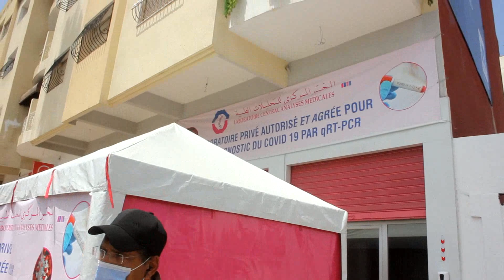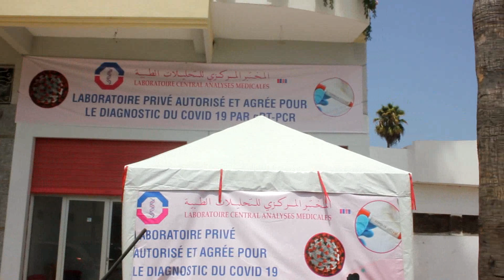شوفو كيفاش المختبر المركزي للتحليلات الطبية بالمحمدية . الجناح الخاص. كيفاش كيدير تحليلة كورونا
في جولة استطلاعية ل"محمدية بريس " للجناج الخاص لتحليلات كوفيد 19  بشارع الحسن الثاني قرب محطة القطار والتابع  للمختبر المركزي للتحليلات الطبية بمدينة المحمدية المتواجد بشارع عبد الرحمان السرغيني حيث اطلعت الجريدة على كل اجراءات العمل في اجراء تحليلات كورنا لمن يرغب في اجراءها والذين يتوافدون عليه من كل المدن المغربية.

يذكر ان المختبر المركزي للتحليلات  بالمحمدية قد حصل على ترخيص قبل  أيام  من وزارة الصحة بشأن إجراء التحليلات للكشف عن فيروس كوفيد 19 بطرق pcr او sérologique وفي فضاء خاص ومستقل تماما عن المختبر الكبير الذي يجري التحليلات الطبية الاعتيادية ، يتوفر على معايير عالية ومتطورة في السلامة والوقاية والتي تحافظ على سلامة المواطنين والمرضى.

ويعد المختبر المركزي للتحليلات الطبية بمدينة المحمدية الذي يديره  الدكتور محمد الحجاجي  من بين المختبرات الثمانية فقط على الصعيد الوطني التي حضيت بثقة وزارة الصحة للقيام بهذه المهمة الدقيقة التي تتطلب تقنيات عالية وظروف عمل توفر كل شروط الوقاية للراغبين والراغبات في اجراء تحليلات كورونا به.

 وبذلك  أصبح بإمكان كل المغاربة بكل المدن إجراء هذا الكشف ومن بينهم ايضا المواطنين الراغبين في مغادرة التراب الوطني قصد الحصول على شهادة عدم الإصابة بكورونا.

وبالنسبة لثمن التحليلة فقد حددها المركز بتنسيق مع الجهات المعنية ب 500 درهم.